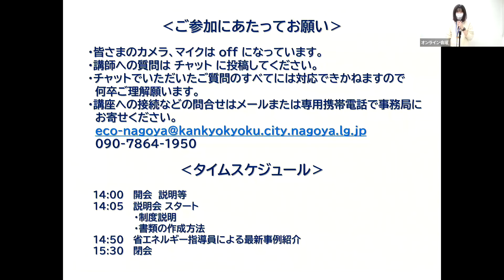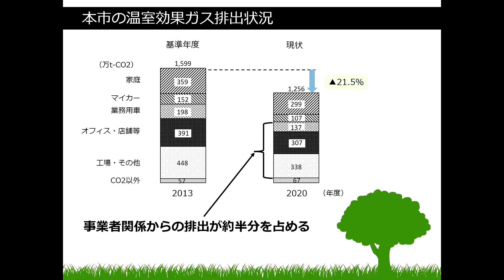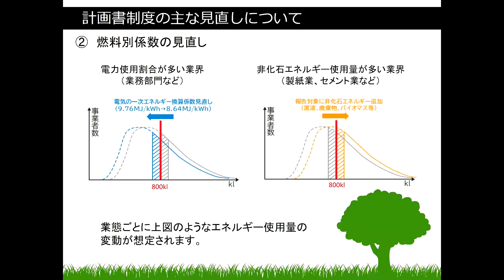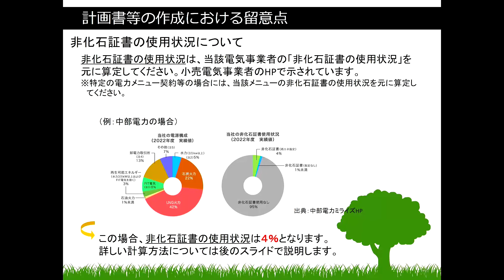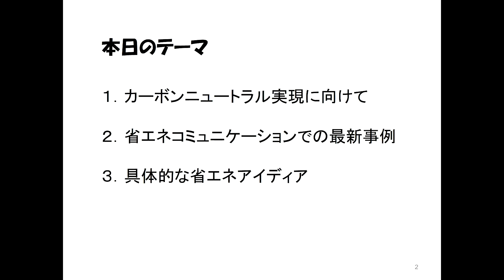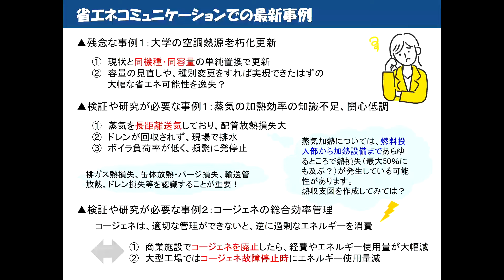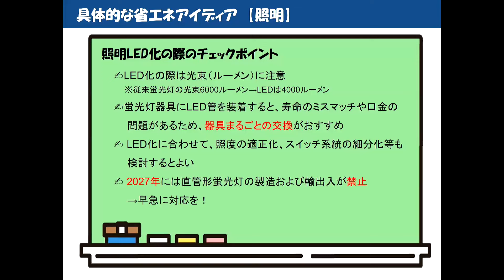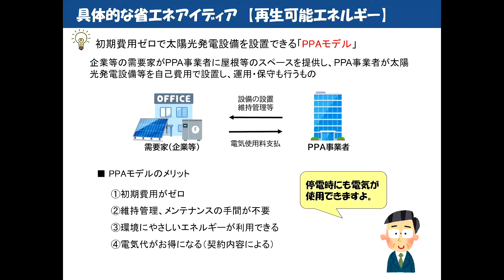名古屋市地球温暖化対策計画書制度の見直しに係る説明会について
2024年2月21日に開催した「名古屋市地球温暖化対策計画書制度の見直しに係る説明会」の動画を掲載します。
‹2024年3月制作　環境局›